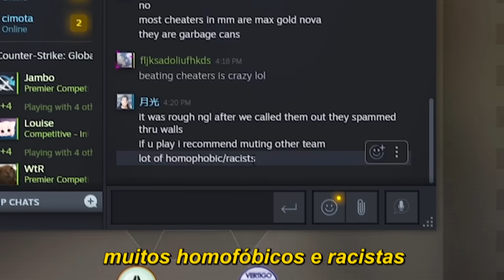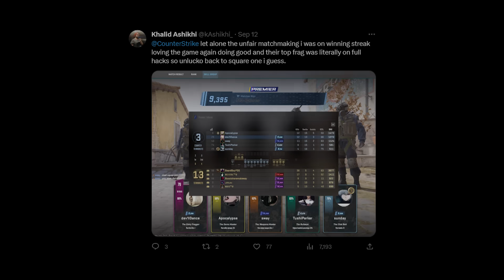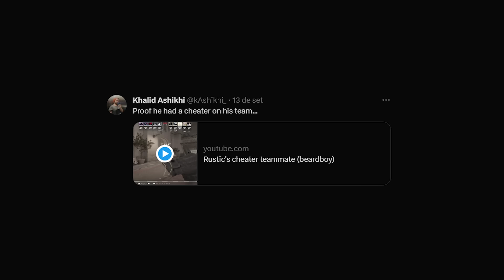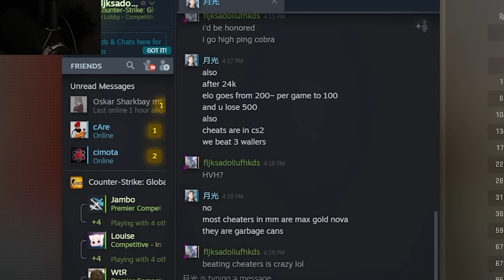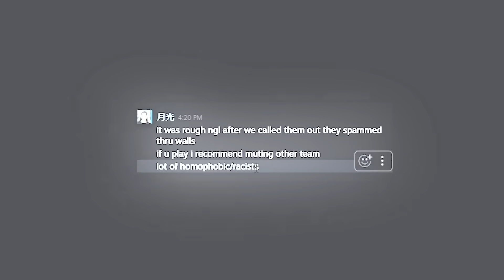A VERDADE NOJENTA por trás do TOPO do RANKING do CS 2 (vergonhoso)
▸Formulário | Cupom FELIPEIRA (+10% e +0.50$)

O novo modo Premier está revelando a sujeira que existe na comunidade do CS 2